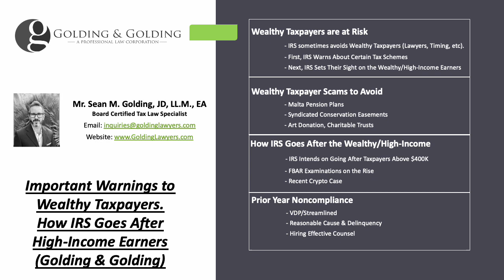IRS Warnings For Wealthy Taxpayers and High-Income Earners About Tax Promoters: Golding & Golding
Each year, the Internal Revenue Service publishes its Dirty Dozen list. This list identifies 12 of the most common slash egregious violations that the IRS has been honing in on and will continue to focus on in the years to come. In recent years, there has been more of a focus on high-income and wealthy taxpayers and the scams that they sometimes fall for. Oftentimes, the general public believes that wealthy taxpayers are always seeking to hide assets and illegally avoid tax — but that is not always the case. Oftentimes taxpayers fall victim to tax frauds and other tax scams just as non-wealthy taxpayers do, except the scams are different. Oftentimes, wealthy taxpayers fall for tax promotion scams that may involve moving money into syndicated conservation easements or Malta pension plans. The IRS recently published its new Dirty Dozen list for 2024 and there are three important tax scams that wealthy taxpayers need to be aware of – and avoid.